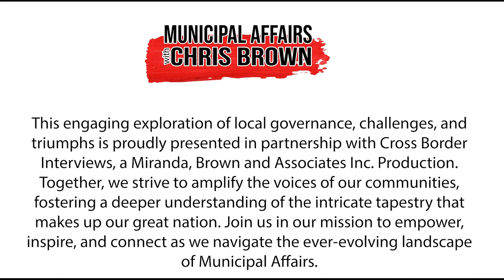Municipal Affairs for November 13th, 2023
We're excited to bring you insightful stories, engaging discussions, and exclusive interviews with municipal leaders from coast to coast to coast.

Today's episode will be full of stories from here in Alberta, but will also be talking about some stories making headlines in other provinces as well.

We are back after a two-week hiatus, as we are going Rural!

Today we are talking about the recent Rural Municipalities of Alberta. We will have our exclusive one-on-one interview with Kara Westerlund who secured her re-election bid for Vice President of the Rural Municipalities of Alberta. We will then head into the Bear Pit where Municipal leaders grilled Provincial Cabinet ministers.

We chat with the Reeve of Westlock County, who put forward a resolution regarding the Biden Administration's Inflation Reduction Act.

Then finally we will chat with Paul McLaughlin President of Rural Municipalities of Alberta and Tyler Gandam President of Alberta Municipalities regarding Intermunicipal Collaboration Frameworks, and the new Health Care plans put forward by the Smith Government.
Chapters:

0:00 - Opening
0:06 - Introductions
1:29 - Westerlund Wins Re-Election
7:59 - Enter the Bear Pit
23:40 - Westlock County Wants Action on United States Inflation Reduction Act
31:39 - Municipalities React to  Health Care Changes
36:43 - Intermunicipal Collaboration Frameworks
41:51 - Clearwater County Deputy Reeve
45:38 - By-Election News
47:37 - Closing
48:14 - Credits